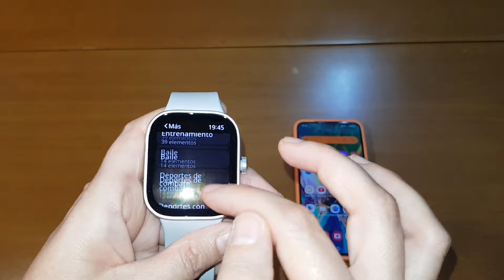XIAOMI REDMI WATCH 4 ANALISIS COMPLETO .SMARTWATCH PRUEBAS A FONDO ¿VALE LA PENA? SMARTWATCH